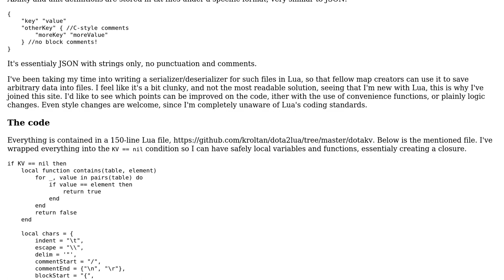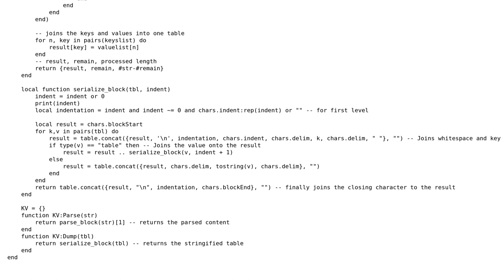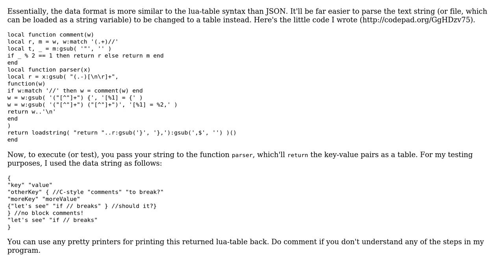Code Review: Parsing Valve Key-Value files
With thanks & praise to God, and with thanks to the many people who have made this project possible! You are responsible for your own actions.